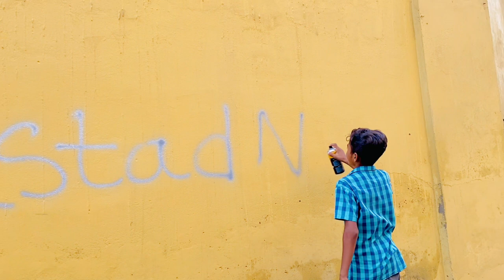Bacha k Cycle ready kr di Ustad Noel na or Azeem Champ | Billa09 vlog